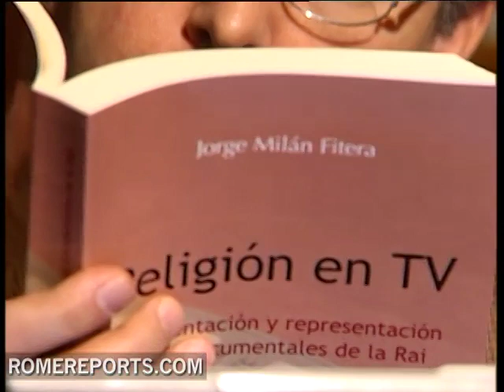Religion on TV: Religious information requires specialized journalists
Specialized journalism has never been easy. Focusing on an issue and knowing how to explain it to the public is an art. An art thats a lot more complicated when dealing with religion.

Religious information broadcasts more than tapings of religious ceremonies, televangelists and scandals. Its doing quality journalism.

Jorge Milan
Author
Theres a lack of depth and explanation, there needs to be an effort to construct narrative in order to create history or at least to tell stories that todays public will be interested in.

Jorge Milan, a professor at the Pontifical University of the Holy Cross in Rome, has published this book, Religion in TV.

Telling stories, looking at people and not personalities behind the person being interviewed is what requires very specialized information.

Jorge Milan
Author
Religious journalism could focus more on folkloric aspects and be scandalous but anyone can do that. However to offer true religious information, for example like interviewing a missionary and discovering why hes working in a country to spread  his religion, that requires people with special sensitivity.

Knowing how to profoundly reflect this types of information without being sensational, or without using technical language the public at large doesnt  understand, requires a great deal of effort in the part of the journalist. According to Milan, the know-how comes with years and year so of studying and an effort to offer quality journalism.

His book Religion in TV can help many reach just that. A book for journalists and non-journalists  who believe religious information goes beyond first impressions and emotions. A book for true communication professionals.

BR/MC
FF
-WP .